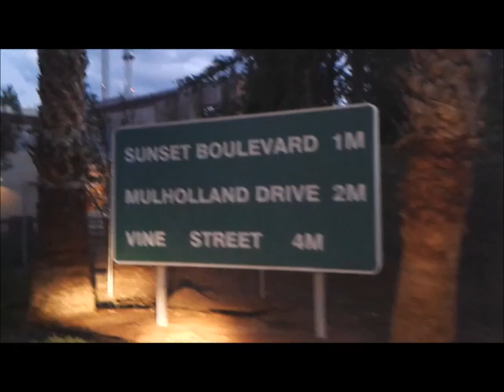CINE TOUR - PASEO EN COCHE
Vídeo de Almudena Aguirre Navasqüés